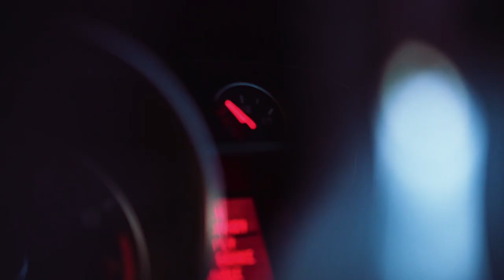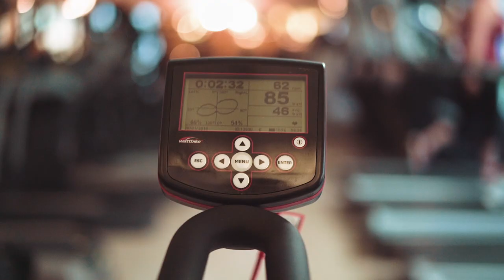SHOPPING IN THE NEW CAR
Friday consisted of a workout, fresh hair cut and a shopping trip too pick pick up some new bits for my trip with Longines next week.

Outfit